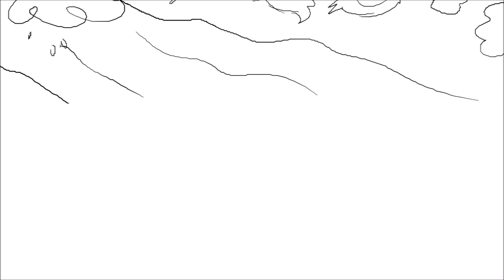atlas hands (ocs) | ANIMATIC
this is hardly anything but i wanted to upload it anyways since idk if im really gonna do any more on it and i think its kinda cute

context;
bilbystorm (big ears, nose scar) had to watch helplessly as a tree fell in camp during a storm, crushing the nursery his mother was in and trapping her.  his clanmates urged him away from the flames and forced him to evacuate even while he insisted he could go in and save her.  later, dewdrop, who has also lost his mom and been traumatized and outcast like bilbystorm, finds him and offers his support.  the two leave the clan together to take refuge in another clan's camp until bilbystorm can get his bearings, then they go back home, where dewdrop is met with some fanfare but bilbystorm is only reminded how alone he is now.